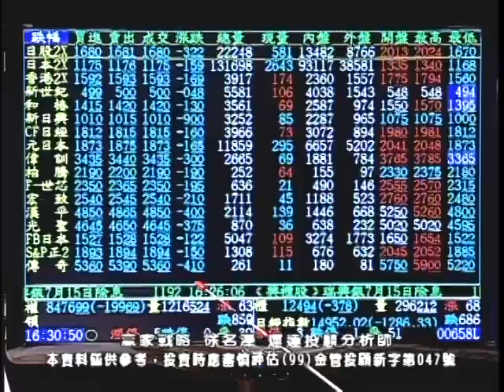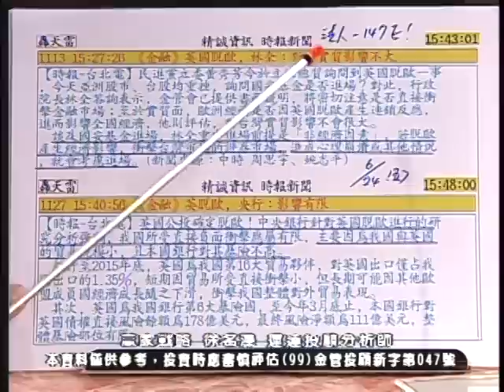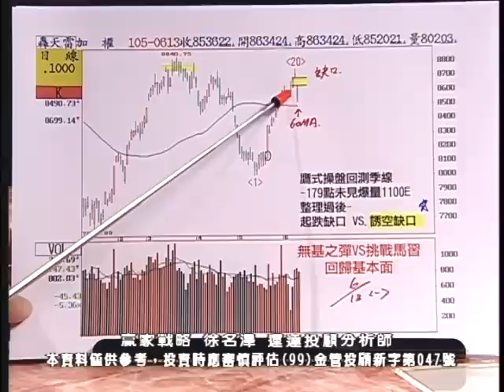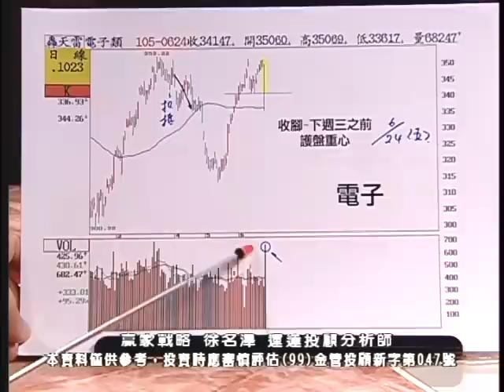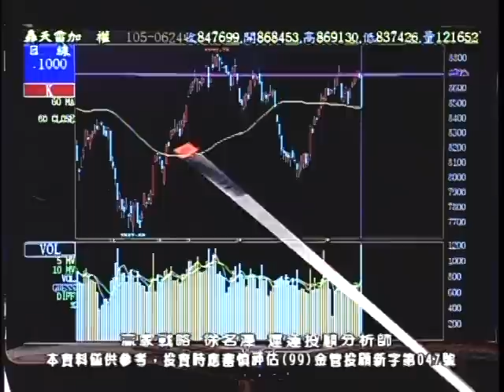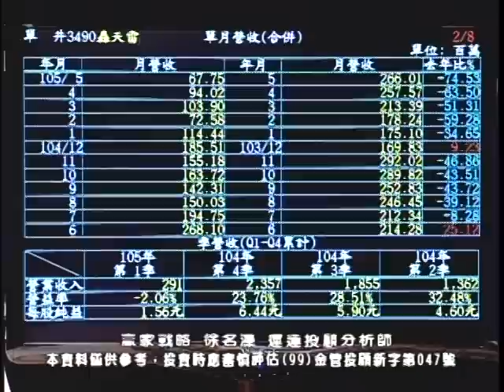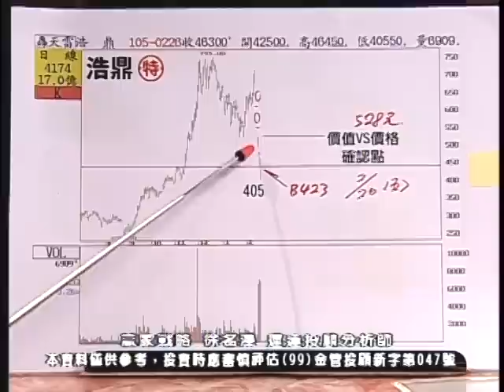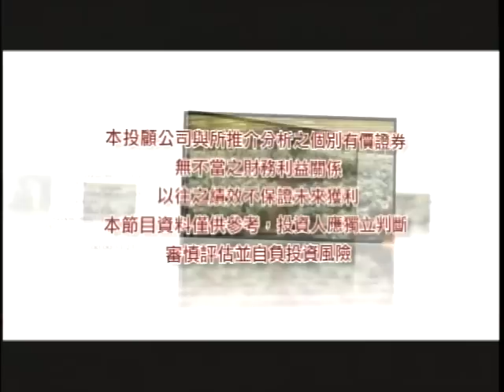20160624 2130 徐名澤 贏家戰略